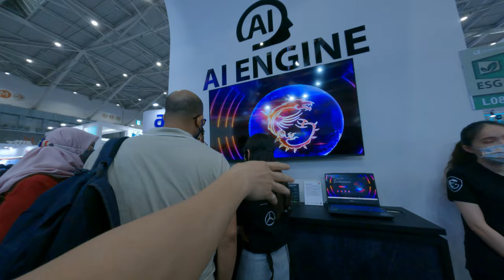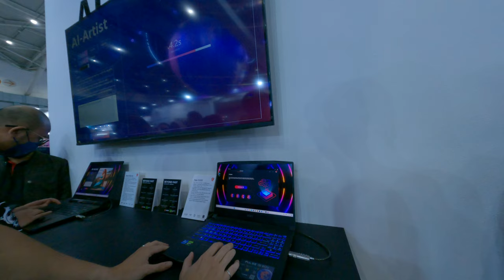AI powered gaming PC in MSI booth computer AI generate picture local computer without internet